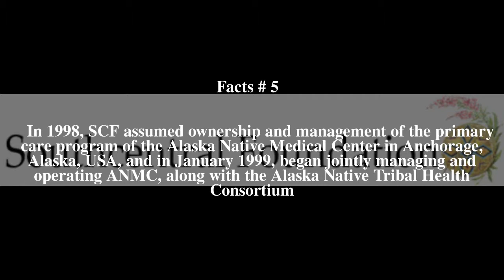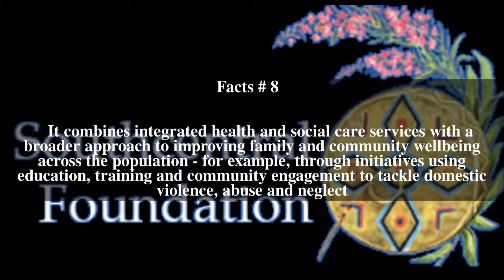Southcentral Foundation Top # 8 Facts